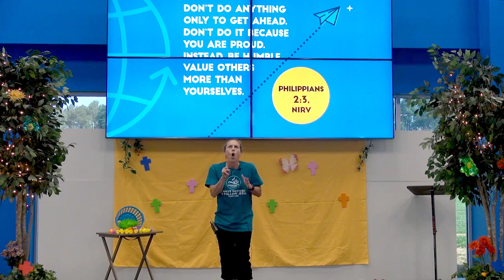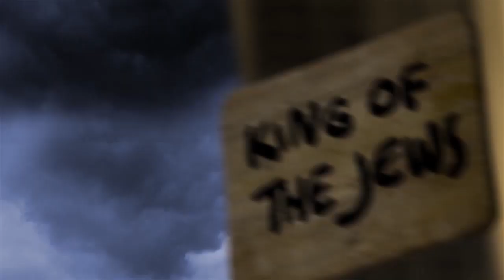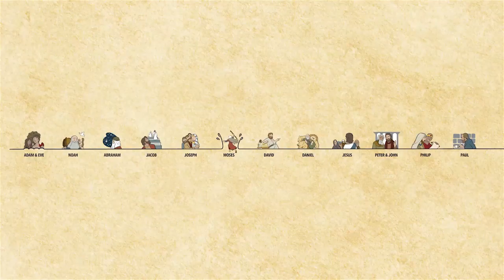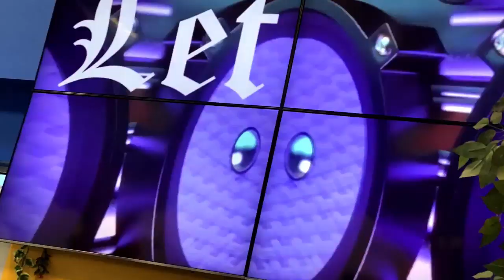LCC Kidz Church - Easter Apr 12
Hey, LCC Kidz! It's Easter - and Jesus is risen from the dead! Celebrate with us today as we remember the amazing day that Jesus came back to life.